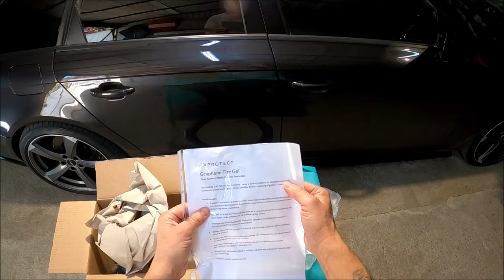GRATIS OD FxPROTECT